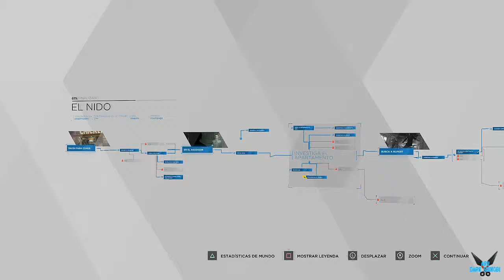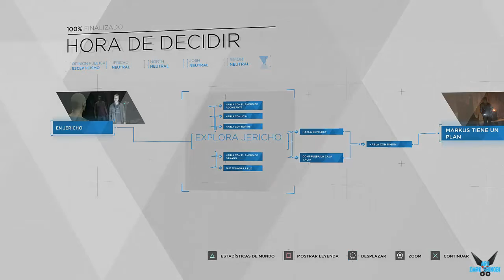Detroit Become Human "HORA DE DECIDIR" [PS4] #16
a Detroit Become Human "HORA DE DECIDIR" [PS4] #16

Kara: es un modelo de asistente doméstico AX400 creado por CyberLife. El AX400 es un modelo común, diseñado para encargarse de las tareas domésticas y cuidar a niños pequeños. Pueden hablar 300 idiomas diferentes, cocinar más de 9000 platos, ayudar a los niños con sus tareas y jugar con ellos. Kara es propiedad de un ex taxista desempleado, llamado Todd Williams, un personaje extraño e impredecible. Él es el padre de una niña pequeña llamada Alice, de quien Kara tiene la tarea de cuidar. En circunstancias difíciles, rápidamente aprenden que no están seguras con Todd. Ambas huirán y lucharán por encontrar un camino a la libertad. Al convertirse en fugitivas, descubrirán un mundo inconexo que se desmorona y comprenderán el extraño sentimiento que las une. Viajarán de encuentro en encuentro, enfrentando la violencia y el odio, pero también la empatía de quienes mantienen la esperanza.5​

Connor: es un prototipo, llamado RK800, creado por CyberLife. Su objetivo inicial es ayudar a los detectives humanos en sus investigaciones ofreciéndoles asistencia tecnológica. También está equipado con un módulo social especialmente desarrollado para crear el "socio ideal", capaz de integrarse en cualquier equipo. Está equipado con características especiales, como un analizador molecular en tiempo real y un sofisticado simulador que puede reconstruir eventos pasados. Él es excepcionalmente inteligente, frío y decidido, listo para hacer cualquier cosa para tener éxito en su misión. Cuando se informan los primeros casos de androides con comportamiento anormal, CyberLife ofrece enviar este prototipo para ayudar a la policía de Detroit. Connor ya se ha sometido a pruebas de campo con androides, pero esta es su primera investigación. Connor es enviado a unirse al teniente Hank Anderson, un detective alcohólico canoso que odia a los androides. Connor tendrá que utilizar su módulo de "psicología" para ganarse el respeto de su compañero y descubrir la verdad sobre los divergentes.5​

Markus: es un androide que pertenece al célebre pintor Carl Manfred, un anciano que perdió el uso de sus piernas. Si al principio Markus no era más que una máquina a los ojos de Carl, luego se desarrolló gradualmente un afecto paternal. Carl trata a Markus como si fuera humano, le enseña a pintar, lo expone a la literatura y la música; desarrollando su espíritu androide un poco cada día. Finalmente, Carl llega a pensar en Markus como un hijo, para gran descontento del hijo biológico de Carl, Leo. El viaje de Markus lo llevará de cuidador al servicio de un anciano a dirigir una revolución androide histórica. Pero liderar una revolución será mucho más difícil que cualquier cosa que Markus pueda imaginar: debe lidiar con los desacuerdos fácticos de su pueblo, enfrentar dilemas insolubles, elecciones morales y sacrificios. Debe elegir un camino entre la violencia y el pacifismo, entre un puño cerrado y una mano tendida. A través de sus elecciones, Markus escribirá la historia de su pueblo y los llevará a la libertad o a la destrucción.

Plataforma: PS4
Steam: EnishiYu
PS4 : Enishiyu
Wii U: Ryuuzaki007
3DS Codigo amigo: 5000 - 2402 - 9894 (Ryuuzaki)
"Detroit Become Human"
"Detroit Become Human Español"
"Detroit Become Human Gameplay"
"Connor"
"Kara"
"Markus"
"Androides"
"Revolución"
"Carl Manfred"
"AX400"
"CyberLife"
"Aru"
"Aru Gameplay"